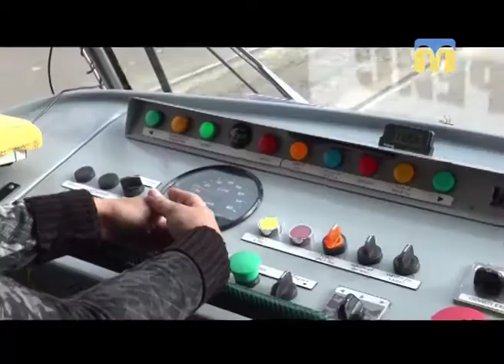12.11.2018. Новини. 08:00